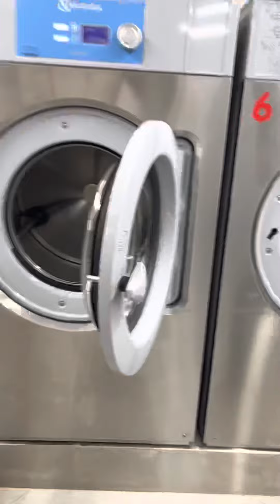Let’s Go For A Ride